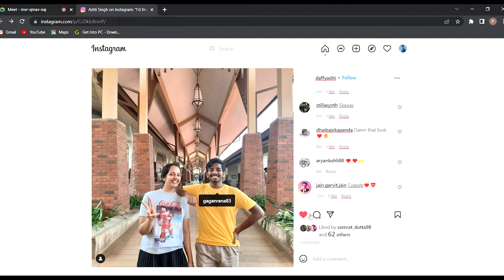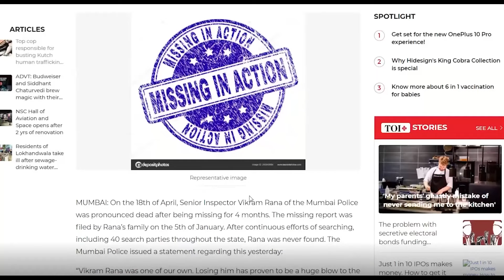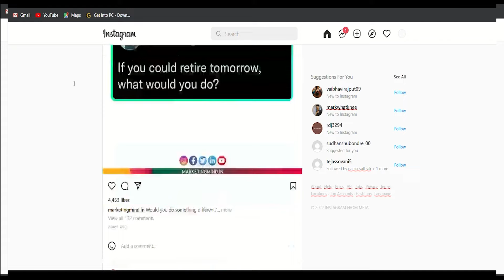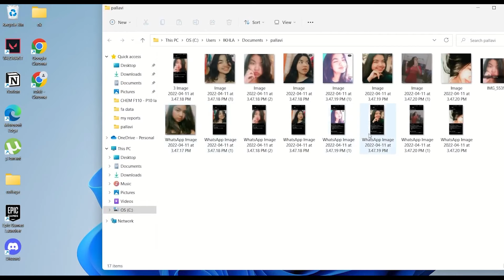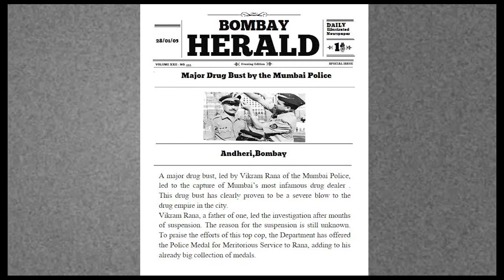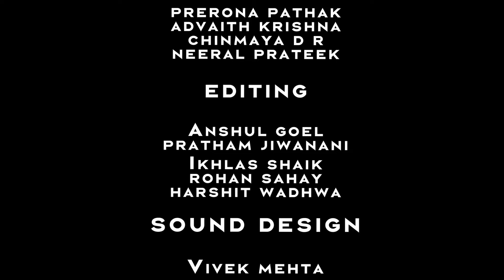Ghosts of the Past- An online Fmac venture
The past comes knocking at your door, do you fight it or do you accept it ?

Writing and direction
Joydeep Saha
Aswin M S

Cast
Deven Jain
Chozhan Murugan
Prerona Pathak
Advaith Krishna
Chinmaya D R
Neeral Prateek

Editing
Anshul Goel
Ikhlas Shaikh
Rohan Sahay
Harshit Wadhwa
Pratham Jiwanani

Sound design
Vivek Mehta

Poster Design
Nihanth Manduva

Project leads
Khushi P S
Aryan Kohli

Special thanks
Aarjav Teotia